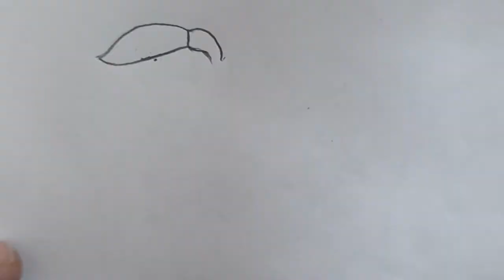How to draw a Family | Easy drawing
How to draw a Family | Easy drawing |  @Tamil NewArt

How to draw a Family
easy drawing
how to draw